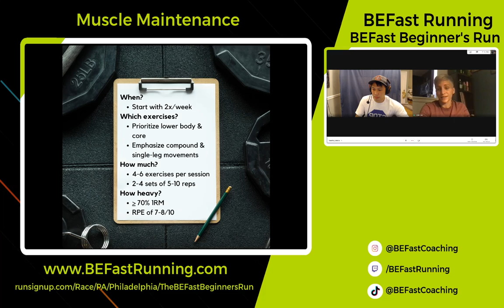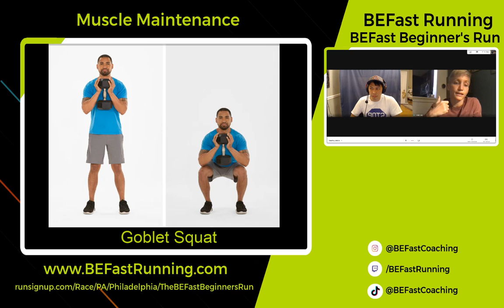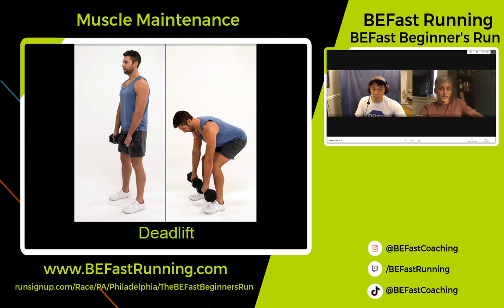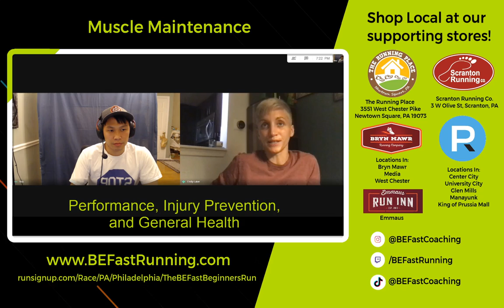Muscle Maintenance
This video has Coach Emily talking about the importance of supporting your running with strengthening your muscles. We talk about the specific ways to strengthen your muscles to receive the most efficient effects.

We also talk about a sample plan to incorporate into your training schedule twice a week!